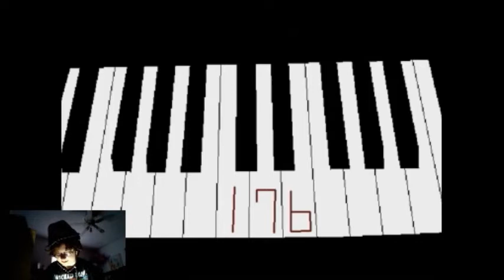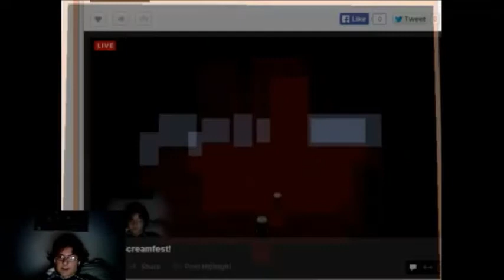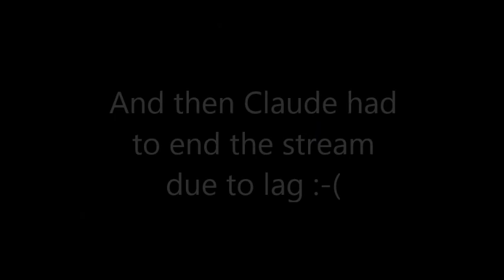Freak-Out Friday Scare Compilation #1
Hello!
The highlights reels will be uploaded here on Saturdays.
THIS WEEK'S GAMES: Ao Oni and Witch's House!
Featuring CLAUDE'S DAD!